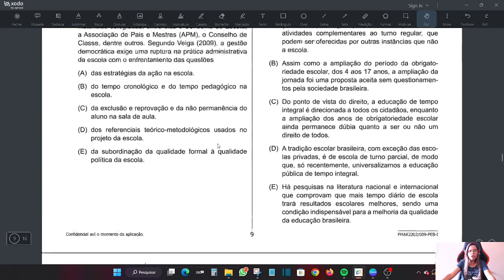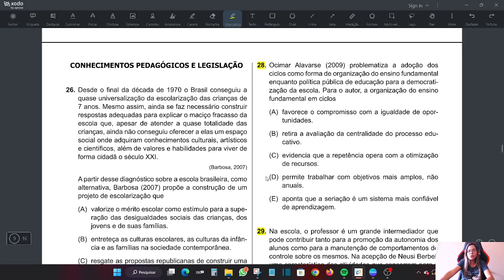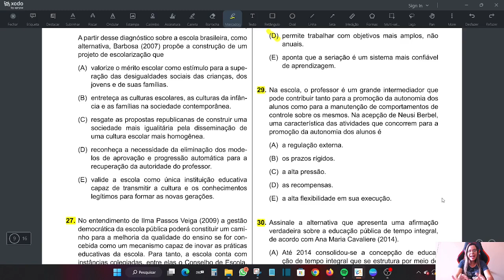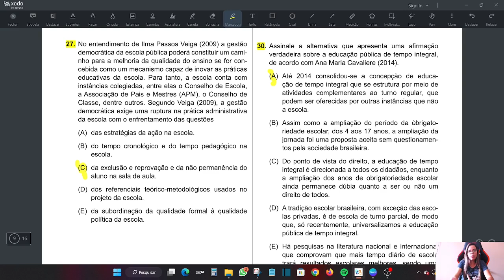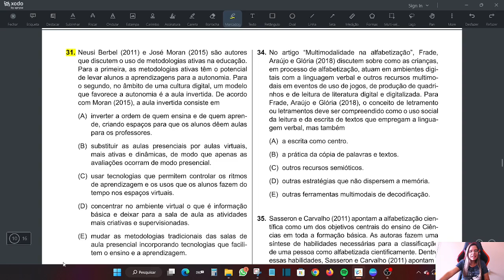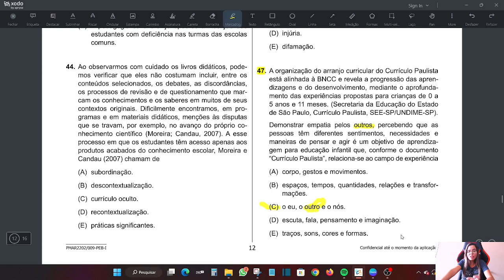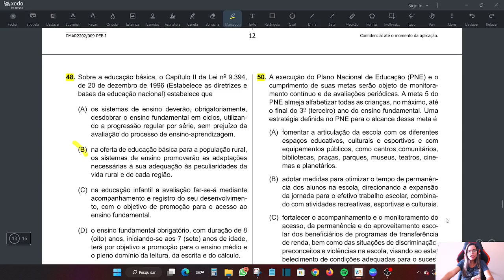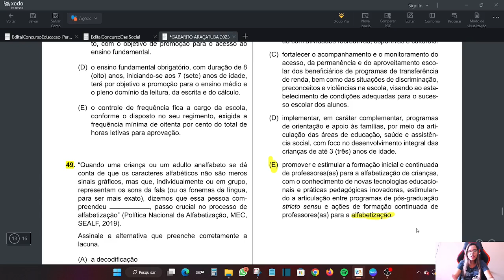Santo André, Itapevi e Peruíbe: Simulado de Conhecimentos Específicos da Banca VUNESP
Banco Bradesco
Conta Corrente
Agência: 1236
Conta: 51544-2
Jessica Aparecida Pereira

✅ Contato para a compra das minhas apostilas: 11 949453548